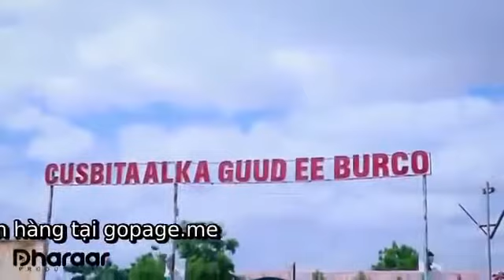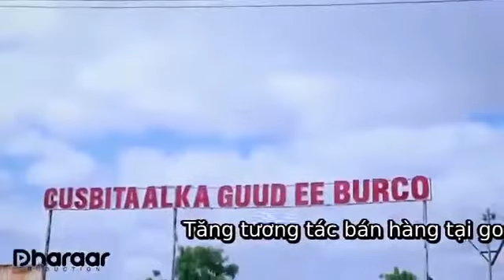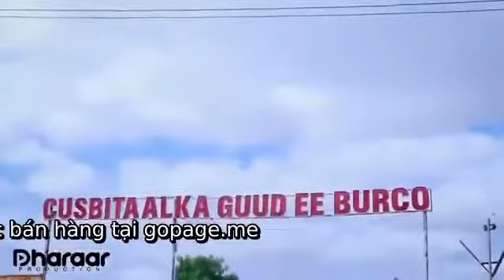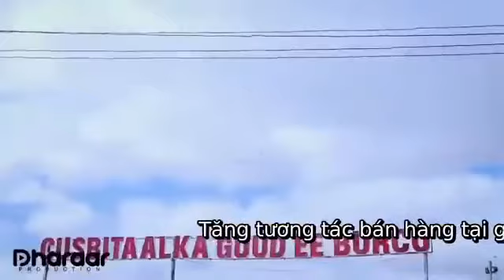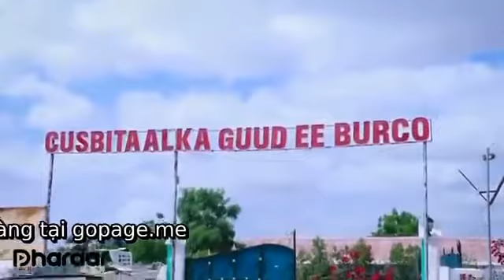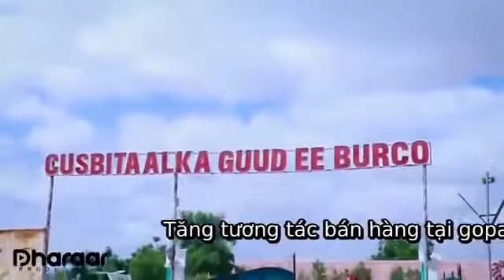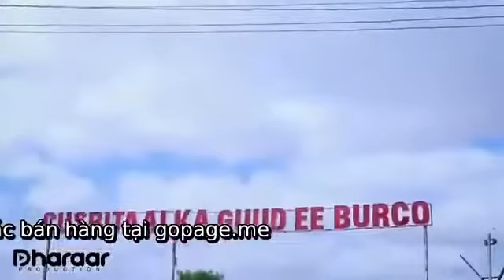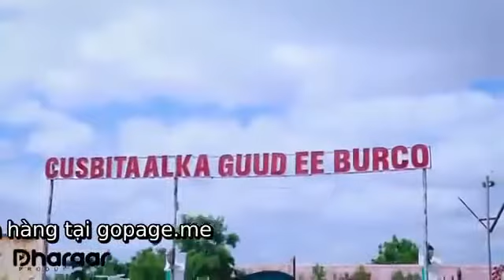DEG DEG:Daawo Bananbaxyo Ka Dhan ah Kufsiga&Dilki Logu Geystay Burco Gabadh&Shacabka Oo Qaatay Hubka